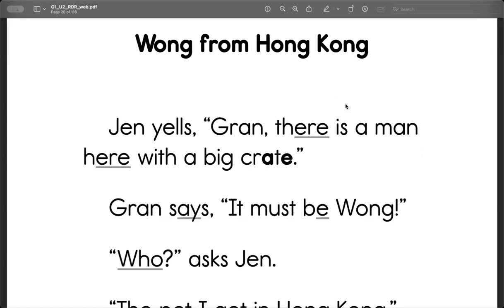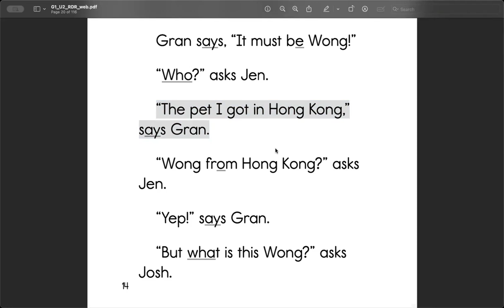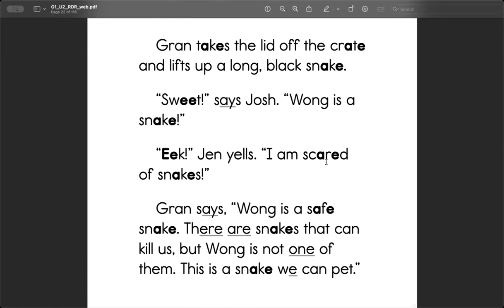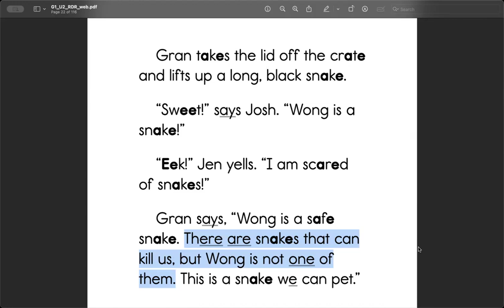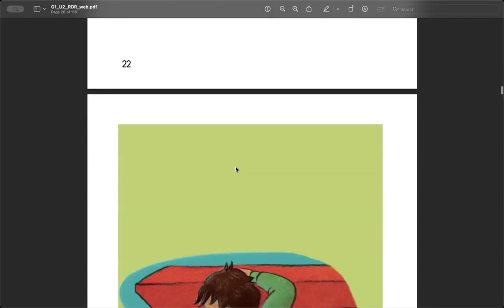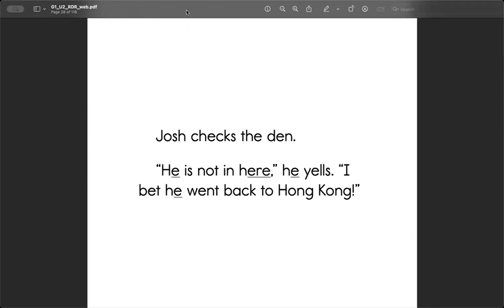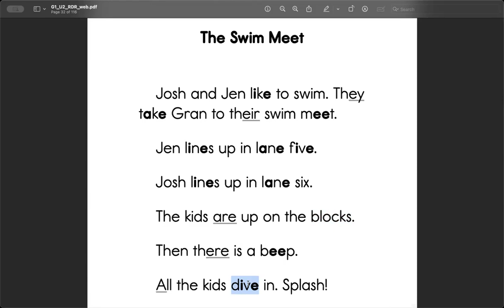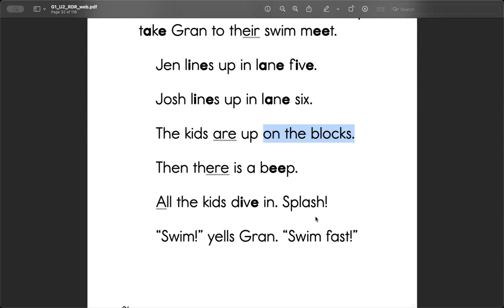Teach Smart: Reading Stories